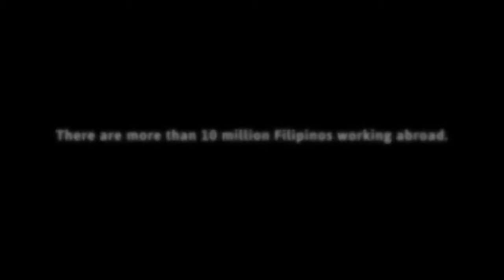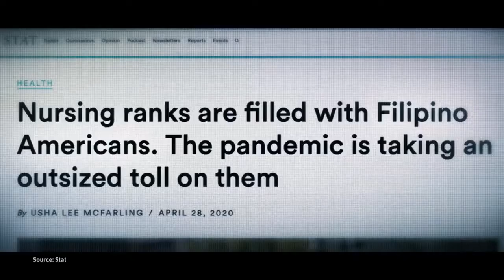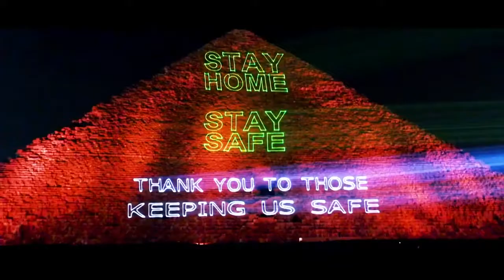'Noypi': A tribute to Filipino frontliners worldwide By Dept of Tourism Philippines❤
Last June 12th 2020, on our 122nd Independence Day, we recognize and pay tribute to our modern-day heroes who are taking care of the world. In these challenging times, our hearts go out to the Filipinos abroad who are at the forefront of this pandemic.

“Noypi” originally performed by Bamboo
Written by Bamboo Mañalac, Ira Cruz, Vic Mercado, and Nathan Azarcon

Musical arrangement and production by Malek Lopez
Vocal arrangement by Monet Silvestre
Sung by Katching Silvestre with Becca Silvestre and Patricia Brillantes-Silvestre

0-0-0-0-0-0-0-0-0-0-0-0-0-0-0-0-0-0